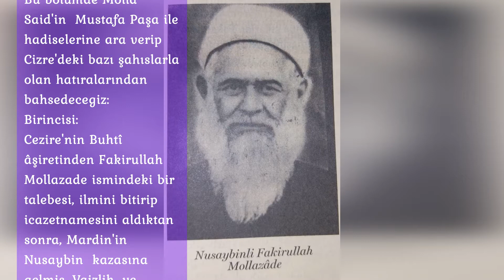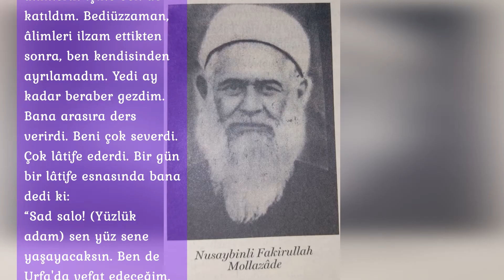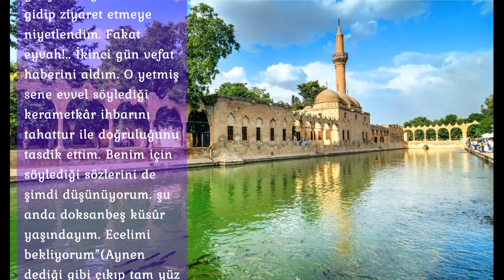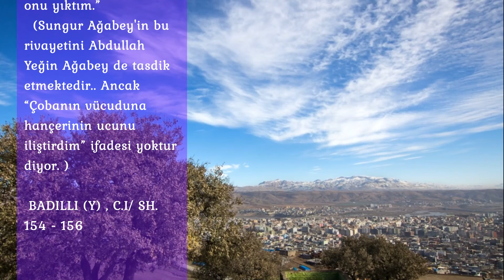38. MOLLA SAİD'İN CİZRE'DE HATIRALARI